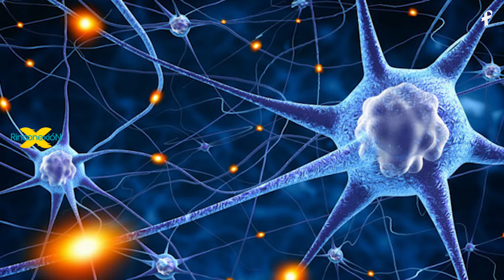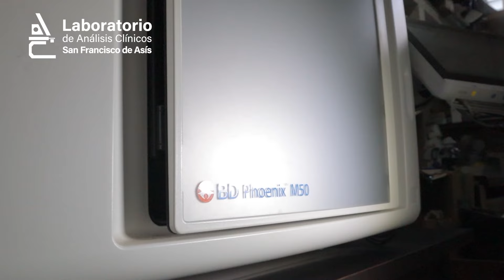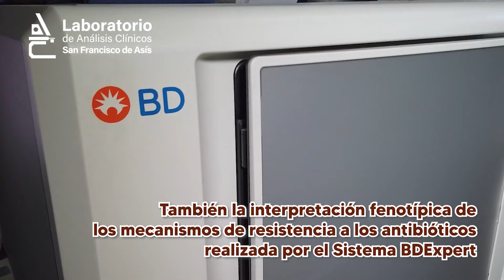NOTICIAS en el Rincón 12/Enero 2024 (EP 944) - Rinconexión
✳Fuego junto a las instalaciones abandonadas de Química Central, otra vez.
✳Buscan rostros de tejedoras para inspirarse en próxima escultura de San Francisco del Rincón.
✳La depresión es una realidad que afecta a 280 millones de personas en el mundo.👉¡estamos listos para traerte las noticias!